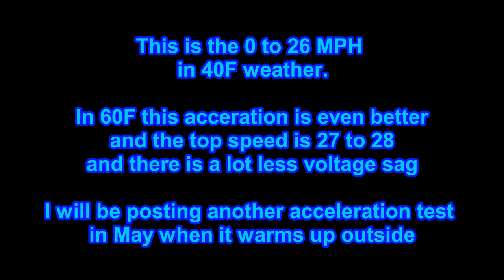(Bypassing Soft Start) Lithium Powered Brushless Razor MX650 0 to Top Speed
I am able to bypass the soft start by tricking the controller into thinking that the motor is spinning. When i pull the brake, it disconnects the motor from the controller; so if i wait 5 seconds for the controller to fully ramp up, i can release the brake, connecting the motor back to the controller, and launching me with full 1,800 Watts!
I will be doing another 0 to top speed test in the summer, when the temperatures will be in the 80F - 90F.